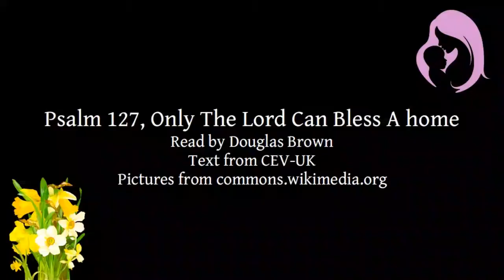Psalm 127 | Only The Lord Can Bless A home | Bible reading for Mothering Sunday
Psalm 127, Only The Lord Can Bless A home
A bible reading for Mothering Sunday, narrated by Douglas Brown.